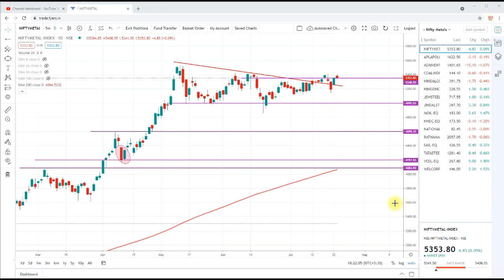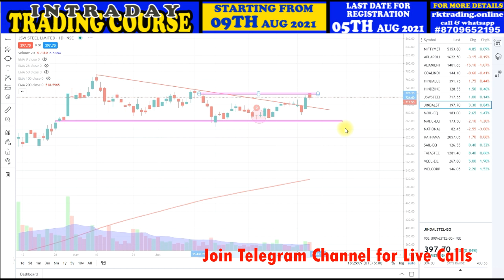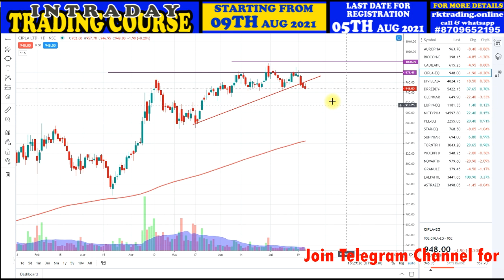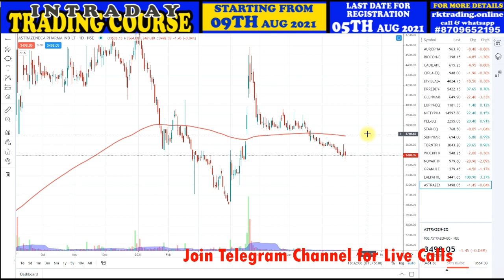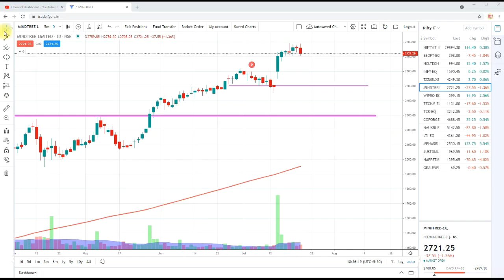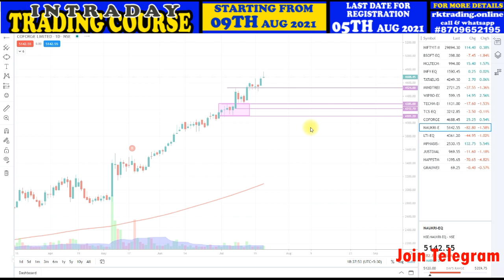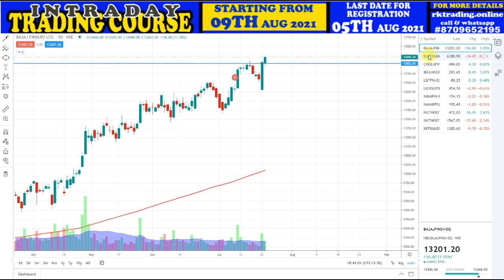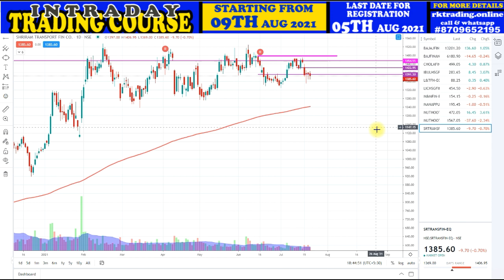PHARMA-IT-METAL & FINANCIAL STOCKS ANALYSIS TRADE DATE 26TH JULY 2021